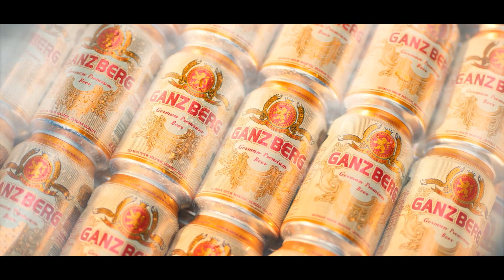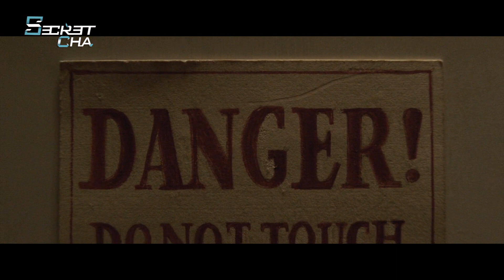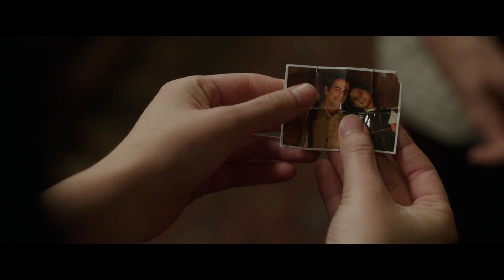តុកត្តាខ្មោច អាន់ណាប៊ែល (វគ្គ៣) - សម្រាយរឿង Annabelle Come Home (Secret Cha)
អរគុណសម្រាប់ការទស្សនា! ជូនពរសំណាងល្អ ជួបគ្នាវីដេអូលើកៗក្រោយទៀត ជំរាបលាបាទ!

Music Background Credit:
_RealTunesStudio
_FreshmanSound